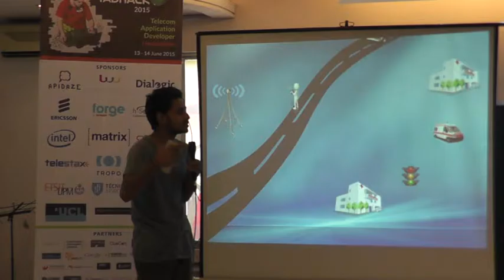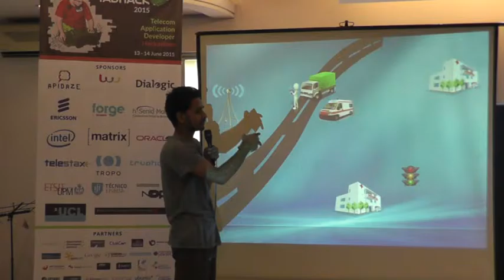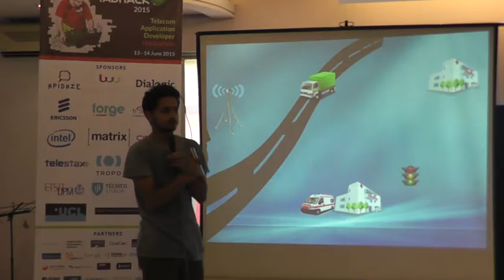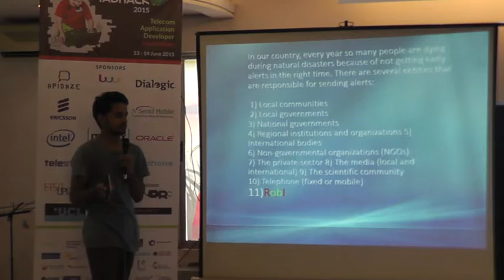FIX PROBLEM (Bangladesh)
Emergency help services for person/victm face any accident

Md. Nazmul Hassan
Md. Moshiun Rahman
Md. Abul Faez